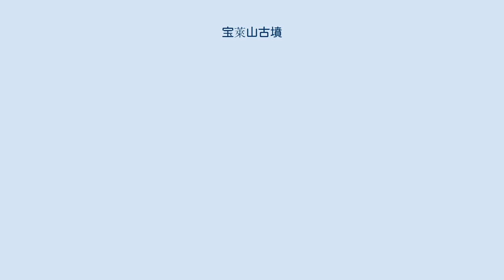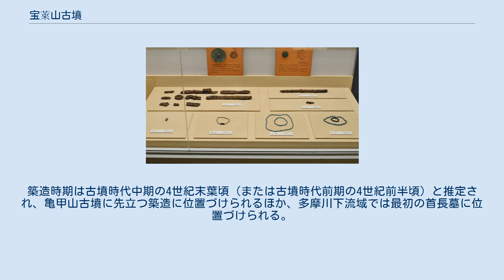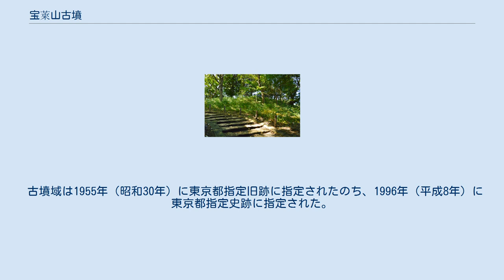宝萊山古墳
宝萊山古墳（ほうらいさんこふん/ほうらいざんこふん、宝来山古墳）は、東京都大田区田園調布にある古墳。
荏原台古墳群（荏原古墳群）を構成する古墳の1つ。
東京都指定史跡に指定されている。
 東京都南部、武蔵野台地南西部の多摩川左岸の台地縁辺部に築造された大型前方後円墳である。
台地上では荏原台古墳群（荏原古墳群）の営造が認められており、本古墳は亀甲山古墳（国の史跡）とともに荏原台古墳群を代表する。
古墳名の「宝萊」は古くから見られる名称になる。
これまでに1934年（昭和9年）に土取りで後円部の3分の2が失われ、その際に埋葬施設が露出して副葬品が出土している。
その他の墳丘残存部は良好に遺存しており、1995年（平成7年）には確認調査が実施されている。
 墳形は前方部がバチ形に広がる前方後円形で、前方部を南東方に向けて亀甲山古墳と向き合う。
墳丘は後円部が3段築成、前方部が2段築成。
墳丘表面で葺石・埴輪は認められていないほか、墳丘周囲には1段のテラスが巡らされる。
主体部の埋葬施設は後円部墳頂下3メートルにおける粘土槨で、発見の際に副葬品多数が出土している。
また前方部においても別の埋葬施設の存在が推測される（未調査のため詳細は不明）。
築造時期は古墳時代中期の4世紀末葉頃（または古墳時代前期の4世紀前半頃）と推定され、亀甲山古墳に先立つ築造に位置づけられるほか、多摩川下流域では最初の首長墓に位置づけられる。
 古墳域は1955年（昭和30年）に東京都指定旧跡に指定されたのち、1996年（平成8年）に東京都指定史跡に指定された。
現在の一帯は多摩川台公園として史跡整備がなされている。
 出土品（複製）大田区立多摩川台公園古墳展示室展示。
 埋葬施設からの出土品は次の通り。
 現在、これらの出土品は慶應義塾大学および大田区立郷土博物館（大田区南馬込5丁目）で保管されるほか、レプリカが大田区立多摩川台公園古墳展示室で展示されている。
 所在地 域内への立ち入り 交通アクセス 関連施設 周辺 注釈 出典 （記事執筆に使用した文献） （記事執筆に使用していない関連文献）